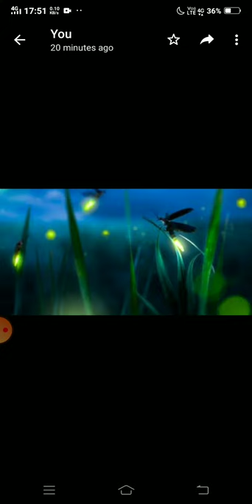'Fireflies' by Elizabeth Jennings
In this  video , a brief summary of the poem ' Fireflies' has been shared.